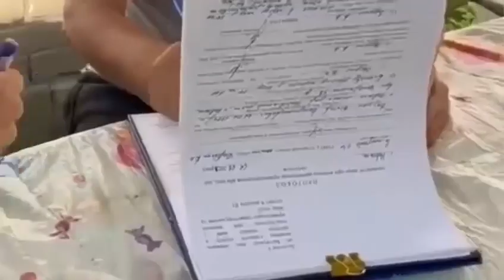Поліцейські зведеного загону Главку відвідали деокуповані населенні пункти Луганщини